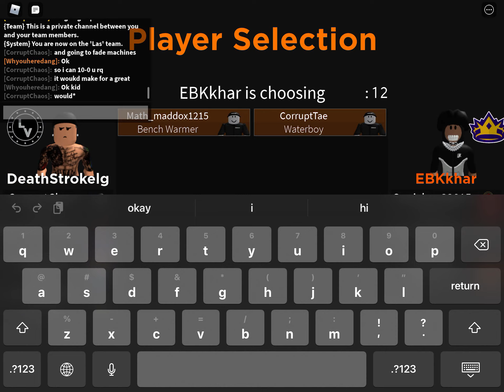Overtime+Trash Talker!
so basically i was doing an ot stereotype video and out of nowhere thus guy just started talkin mad trash. and as you know, i had to step in and introduce myself to this trash talker ;)